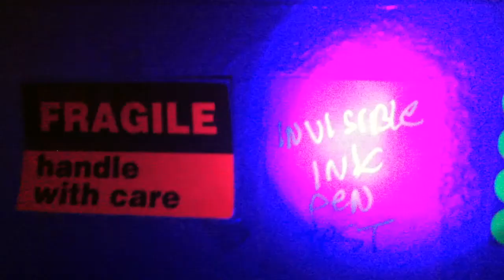Blacklight Keychain 395nm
World's smallest, pocketable portable blacklight